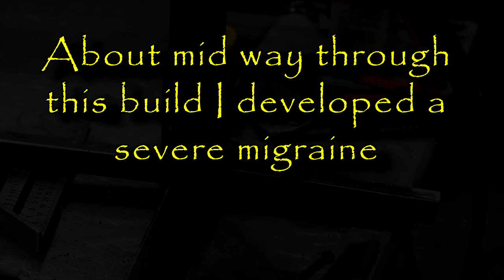Beauty and the Beast Inspired coat rack- Hand forged blacksmith Christmas order unique custom build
Hello all and welcome back to Empty Pockets Ironworks. For this weeks upload I was tasked with creating a coat and hat rack utilizing a client supplied pole stand. The stand was in pretty rough shape and I was given creative freedom based on the clients likes and wishes. I decided to run with a beauty and the beat theme due to the clients interest in my roses and the overall design requirements with a flat base and 3 posts to capture ball caps on top. in the span of 1 week I have gotten 2 severe migraines. these debilitating headaches are some of the worst I have ever had to endure and aren't a common occurrence for me. No rhyme or reason as to why they have decided to attack me in the way that they have.

With suffering from the migraine, and filming/fabricating the later part of the build became more and more difficult and unfortunately there are some forging aspects that I left out but are pretty straight forward.

I really hope that everyone has a wonderful holiday as we reflect on this crazy mixed up year I have to say my blessings have far outweighed all the negatives, we were able to open a store downtown, our family /community has grown, and overall we've had the greatest Christmas holiday imaginable in recent years. I guess all in all 2020 hasnt been that bad for us. If things ever do go back to normal it gives me a sense of reassurance knowing that if we can survive as a small business in these hard times than we will continue to flourish in the future.

I wish to thank everyone that watches the channel new and old, you guys are so much appreciated with the compliments, comments and questions, YouTube in that aspect has greatly become a joy for me as a craftsman and this platform has allowed us to grow our brand even further.

Im off till the 4th and have a ton of restocking to do but will be coming at you with another video very soon.

Take care and happy holidays
Empty Pockets Ironworks
Chris/Family

Christmas orders